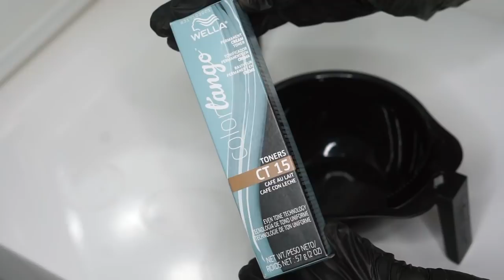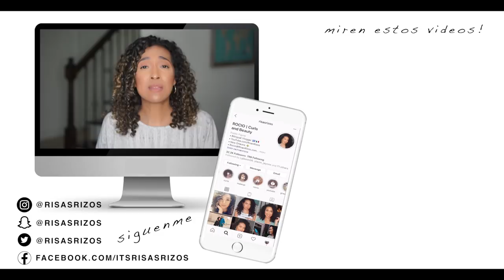COMO MATIZAR CABELLO RIZADO con Wella colortango cream toners | Toning Blonde Hair at Home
Hey bellas! QUE SORPRESA!! Ya estoy estrenando rizos rubios esta primavera y logre tener este tono rubio tibio como de miel en casa usando Wella colortango cream toners! En este video, les doy tutorial paso a paso en como usar los Wella color tango cream toners en cabello decolorado! Dejame saber en un comentario abajo que opinas de mi nuevo color y tu tambien estas pensando en tener cabello mas claro!

PRODUCTOS MENCIONADOS EN ESTE VIDEO:
Puedes encontrarlos en Sally Beauty!

- CT 15 Café Au Lait (warm) - el que yo use!
- CT 27 Crème Brûlée (warm)
- CT 18 Lavender Ice (cool)
- CT 14 Champagne (cool)

⏪ Video Anterior -

Vlogs!